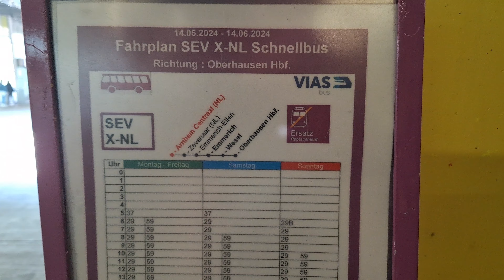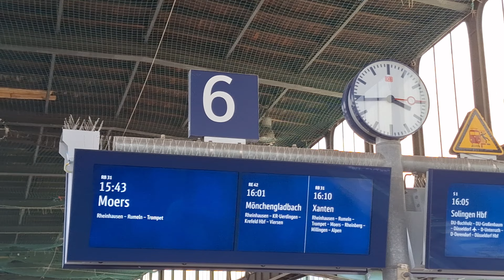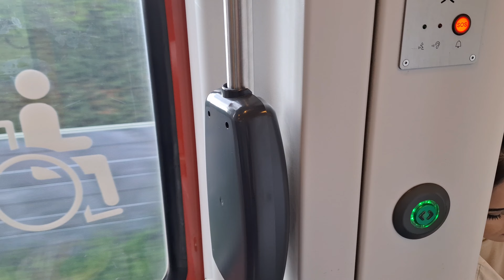ALLES ging FOUT! | Deutschlandticket 2024 #3 | Randoms